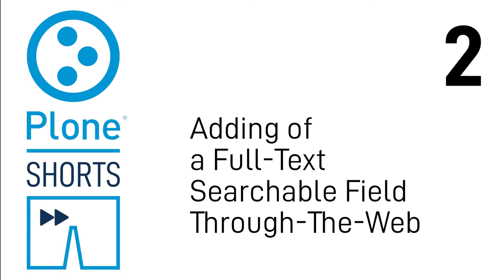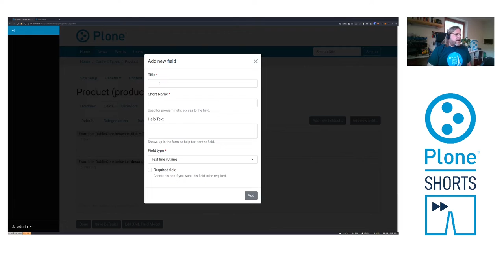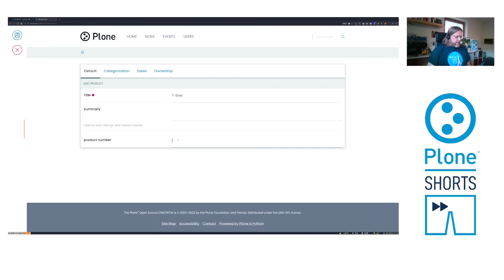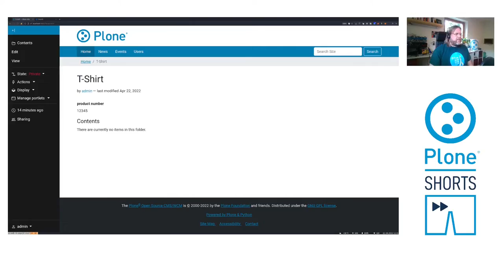Adding a Full-Text Searchable Field Through-The-Web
Presented by Jens Klein